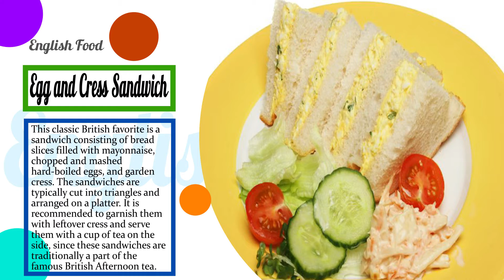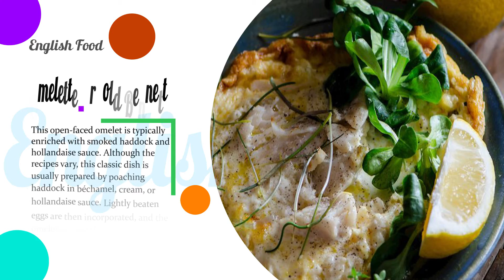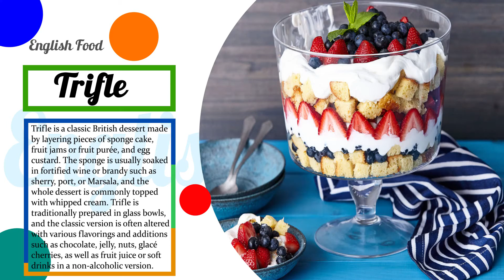Traditional Food Around The World Famous Dishes You Have To Try Part 12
British cuisine is the heritage of cooking traditions and practices of the United Kingdom.

New foodstuffs have arrived over the millennia, from sausages in Roman times, oranges in the Middle Ages, sugar, potatoes, and bananas in the Columbian exchange after 1492, and spicy curry sauces from India in the 18th and 19th centuries.

Traditional British dishes include a full breakfast, fish and chips, and a Christmas dinner. People in Britain, however, eat a wide variety of foods based on cuisines from around the world. British cuisine has distinctive national varieties in the form of English, Scottish, Welsh, and Northern Irish cuisines.